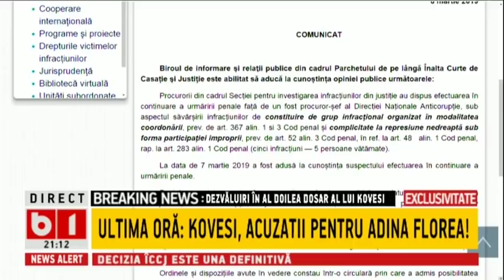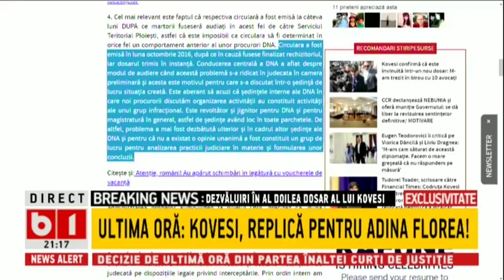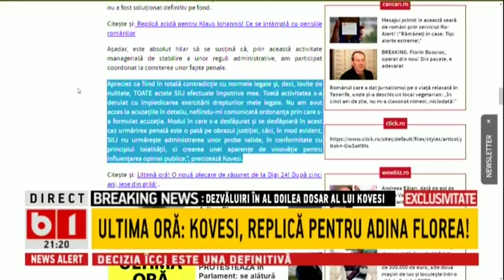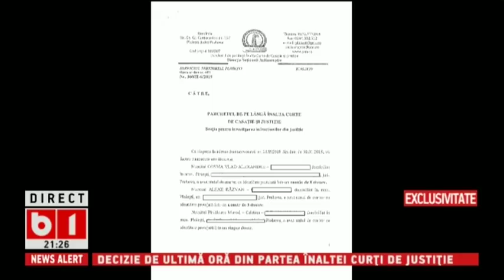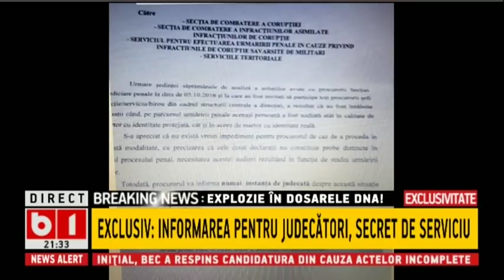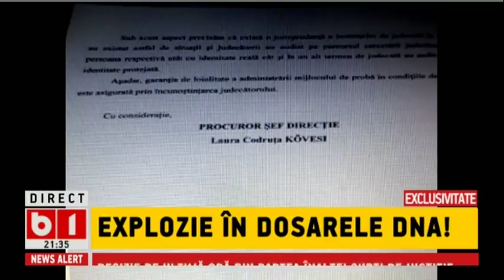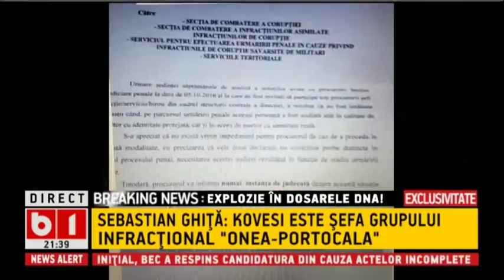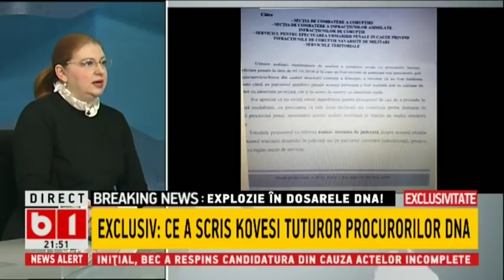ACTUALITATEA ROMANEASCA. KOVESI:NU EXISTA PROBE. 8 MARTIE 2019, P1/2